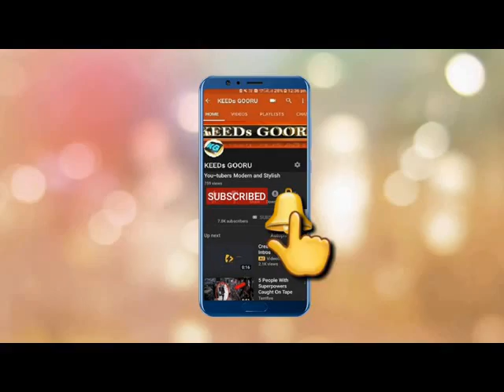LATEST TRENDING VIRAL TARZAN CARTOON MOVIE || TARZAN N JAEN || EPI-3